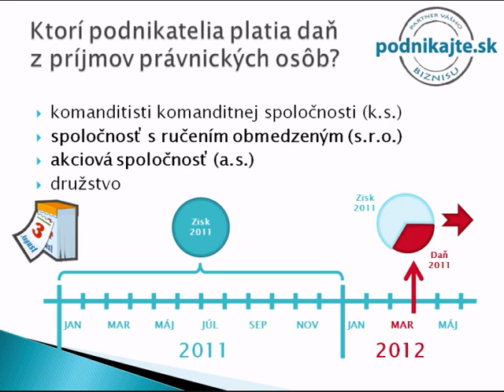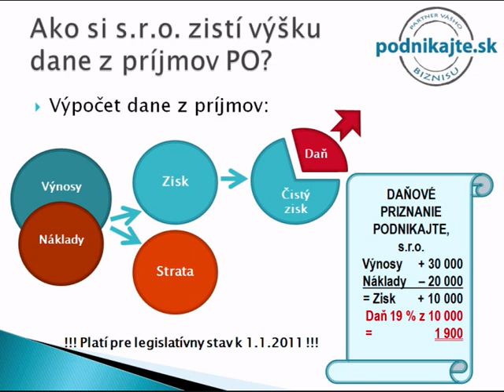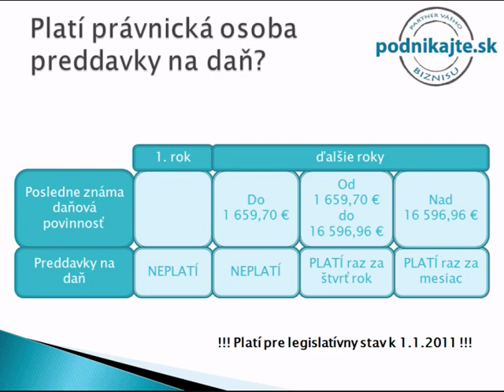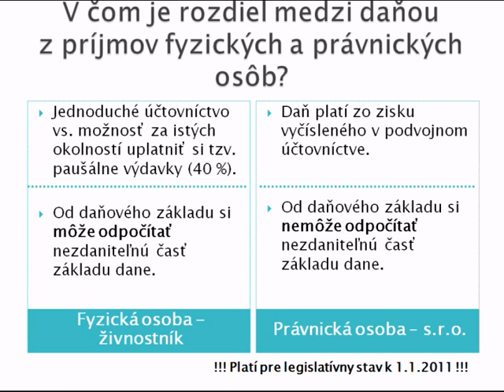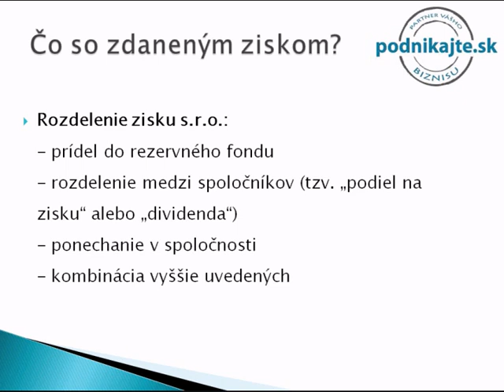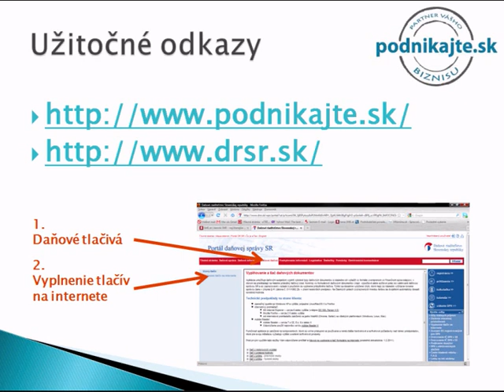Daň z príjmov právnických osôb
Pokračovaním bloku o daniach a účtovníctve je videoprezentácia o dani z príjmov právnických osôb. Zaoberá sa subjektmi povinnými platiť túto daň, výpočtom dane, ako si s.r.o. môže zistiť výšku tejto dane a čo so zdaneným ziskom podniku. Súčasťou je aj uvedenie rozdielov medzi daňou z príjmov právnických a fyzických osôb.